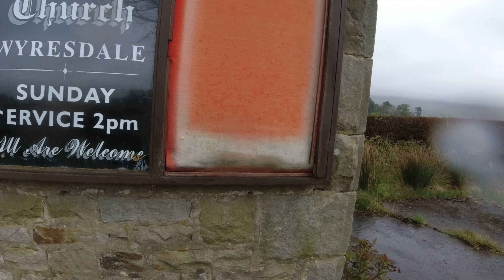Solo female Vanlife , chilling on a rainy day.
Sioux ventures out to find an interesting church, it turns out to be a not so interesting place.

 solo female vanlife finding a parkup with no phone signal!